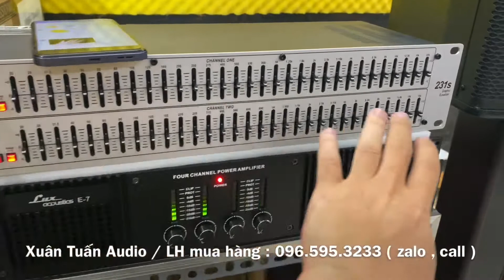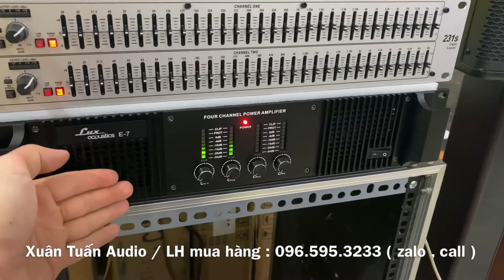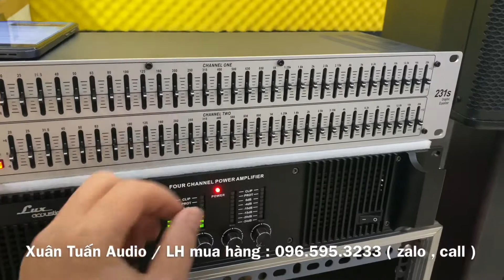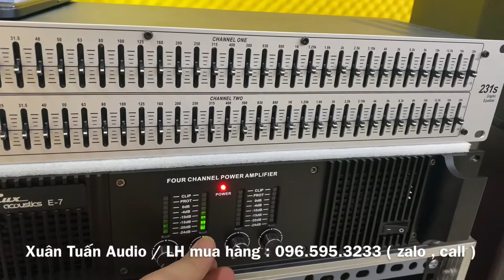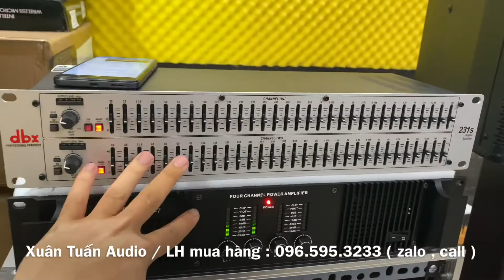Lọc xì DBX 231S test gửi bác khách Kiên Giang. LH : ( zalo , call )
🔥 Xuân Tuấn Audio chuyên cung cấp thiết bị karaoke:
✔️ Loa karaoke
✔️ Amply karaoke